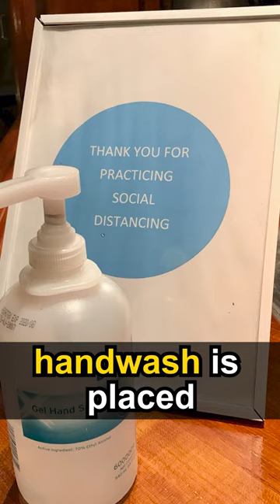Sailor Dont Fall Sick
Let's talk about on the reasons that Why the Sailors don't fall sick.